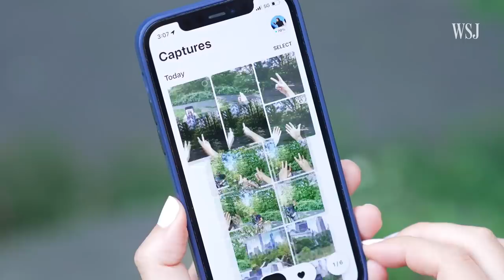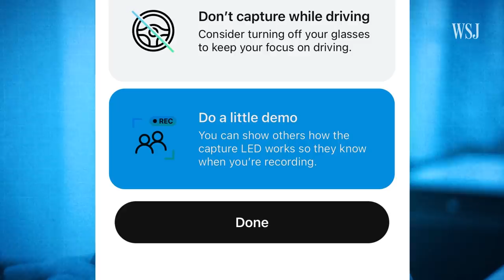Ray-Ban Stories Review: The Cool and Creepy of Facebook Cameras In Your Sunglasses | WSJ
Ray-Ban and Facebook have teamed up to make a camera-equipped pair of $299 sunglasses. WSJ’s Joanna Stern tested them, and they looked so normal, very few people knew she was recording. Illustration: Preston Jessee for The Wall Street Journal